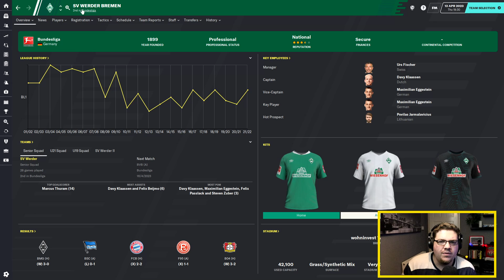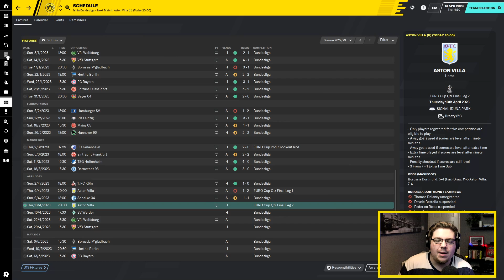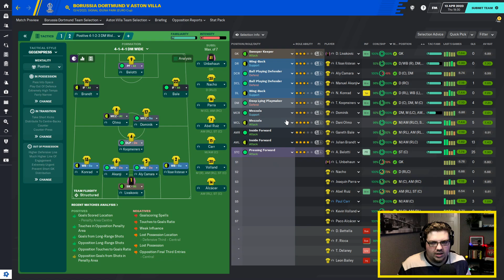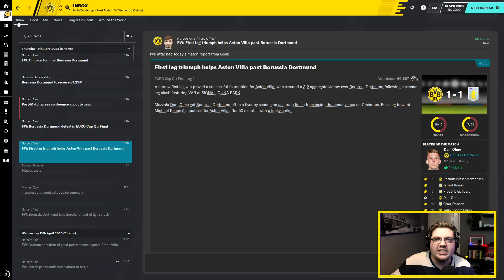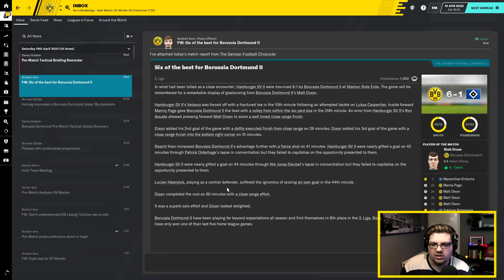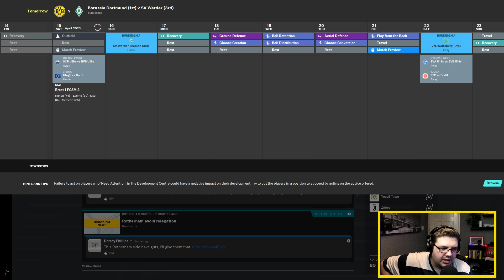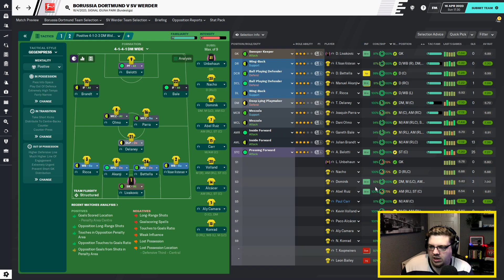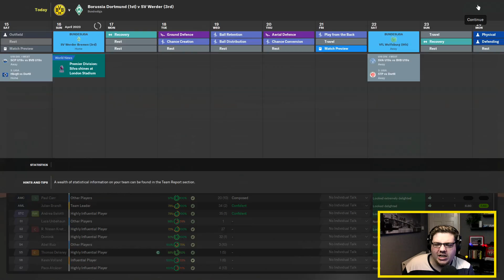GLORY HUNTER FM20 | #46 | THE HARMONICA RETURNS! | Football Manager 2020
1500 likes and I'll be in your faces all weekend